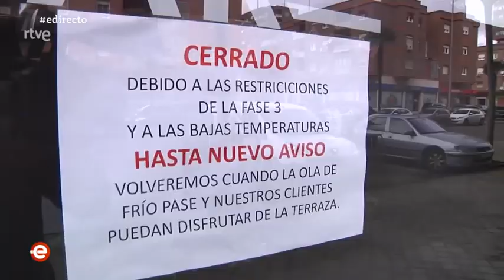VÍDEO | Así muestra ‘España Directo’ la situación de Talavera por el Covid-19